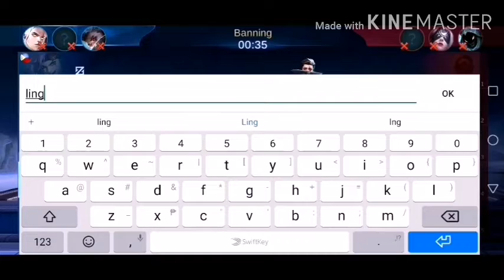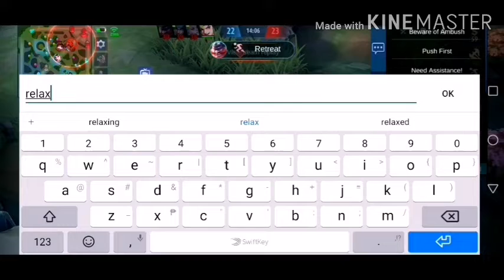The best of Layla marksman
Maspinalakas at maspinatibay na build ni Layla... Malakas nga pero wla nmn katulongan.. Hahaha talo parin.